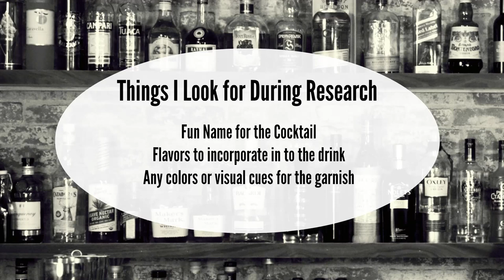Dalecarlian Horse's Neck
We create a cocktail featuring Absolut Vodka- This is a sponsored post.